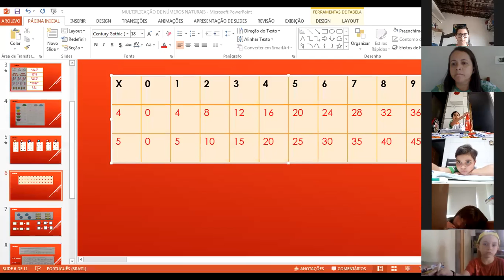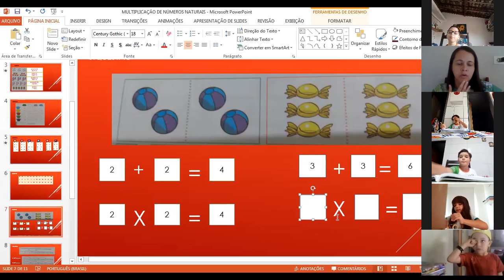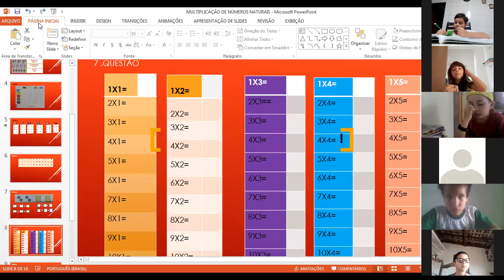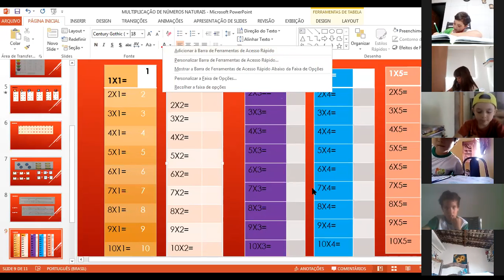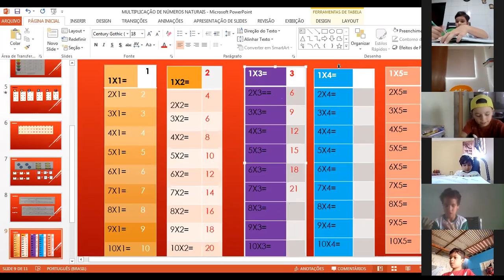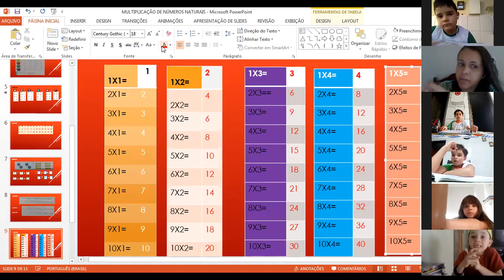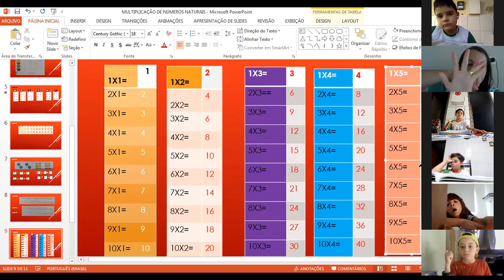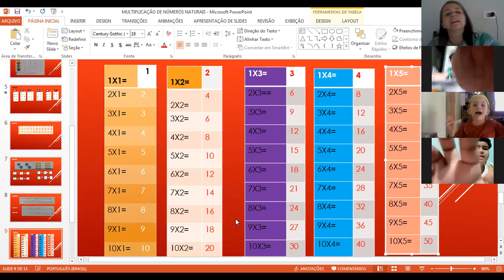Aula de matemática